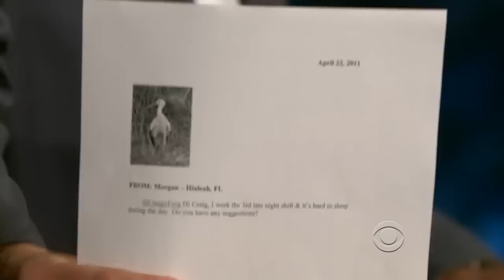Late Late Show with Craig Ferguson 4/22/2011 Diane Lane, Karen Gillan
Guests: Diane Lane, Karen Gillan